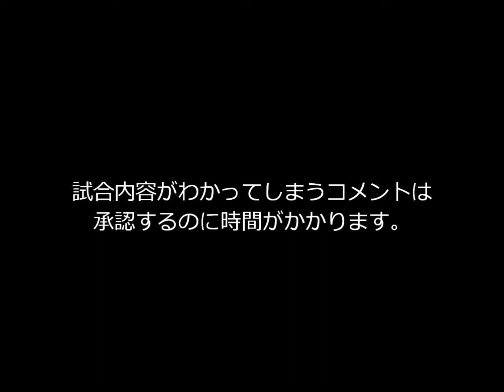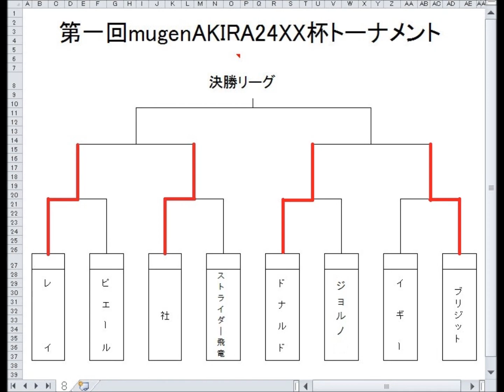mugen 第一回AKIRA24XX杯トーナメントPart５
ちょっとした事があります・・・wwww